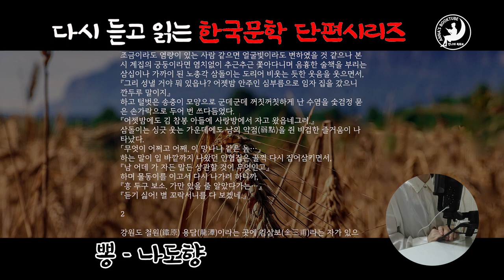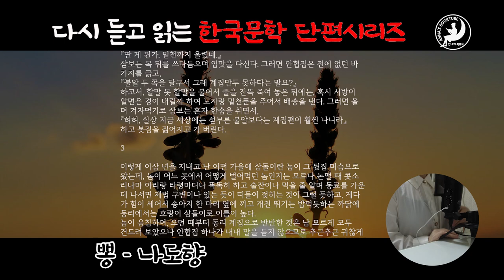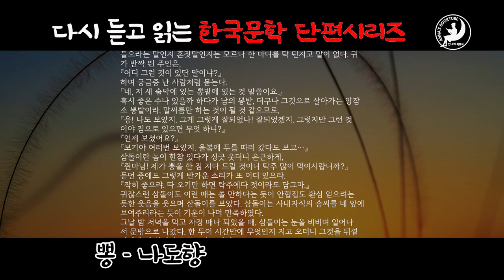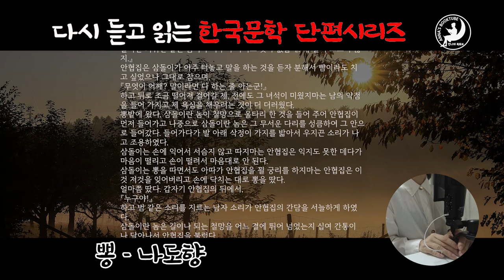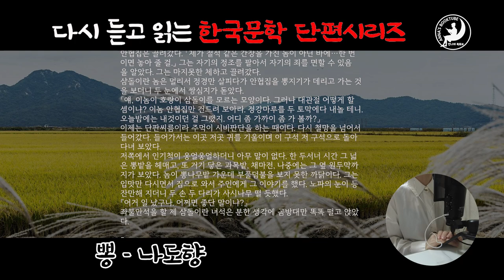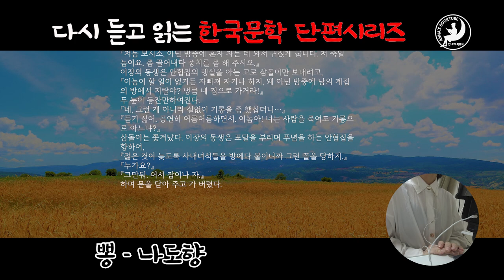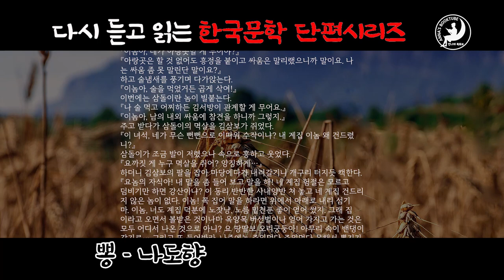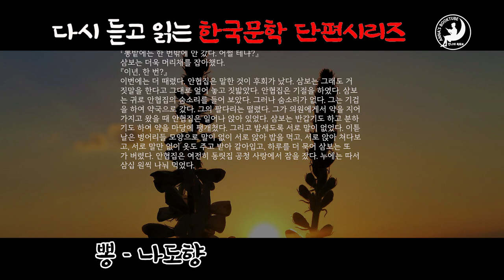뽕 - 나도향 | 다시 듣고 읽는 한국문학 단편 시리즈 | 안나의 북튜브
다시 듣고 읽는 한국문학 단편 시리즈
뽕
나도향